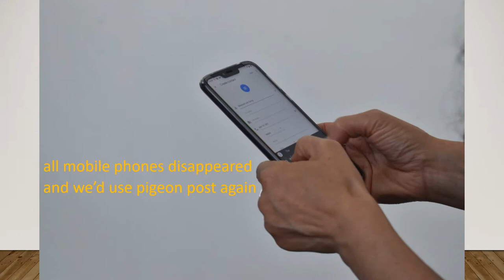What if ...?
MOHAMED TAYEB 2os PESLI:

ΤΙ ΘΑ ΓΙΝΟΤΑΝ ΑΝ

Αν μπορούσα να έβλεπα τα πάντα και κανείς δεν μπορούσε να μου κρυφτεί;
Δεν υπήρχε βαρύτητα. Θα το απολαμβάναμε άραγε;
Μπορούσαμε να πετάξουμε… η ζωή θα ήταν πιο εύκολη και ευτυχισμένη;
Μπορούσαμε να χρησιμοποιήσουμε το 100% του νου μας;
Μπορούσα να μετακινηθώ από το ένα μέρος στο άλλο εν ριπή οφθαλμού;
Εξαφανιζόντουσαν τα κινητά και χρησιμοποιούσαμε πάλι ταχυδρομικά περιστέρια;
Είχα ένα εκατομμύριο  ευρώ… για πόσο καιρό θα μπορούσα να ζήσω με αυτά;
Κοιμόμασταν για τα επόμενα 100 χρόνια;
Αυτή είναι μόνο η αρχή..

To video έχει παραχθεί στο πλαίσιο του ευρωπαϊκού πιλοτικού προγράμματος του Δήμου Αθηναίων Curing the Limbo που υλοποιείται με τη στρατηγική συνεργασία του Εθνικού και Καποδιστριακού Πανεπιστημίου Αθηνών (UoA), της Catholic Relief Services (CRS), της International Rescue Committee (IRC) και της Εταιρείας Ανάπτυξης και Τουριστικής Προβολής του Δήμου Αθηναίων (ΕΑΤΑ). Το πρόγραμμα συγχρηματοδοτείται από το Ευρωπαϊκό Ταμείο Περιφερειακής Ανάπτυξης μέσω της Πρωτοβουλίας Αστικές Καινοτόμες Δράσεις (UIA).

The video has been produced under the European pilot program of the City of Athens implemented with the strategic partnership of the National and Kapodistrian University of Athens, the Catholic Relief Services, the International Rescue Committee and the Athens Development and Destination Management Agency. This project is co-financed by the European Regional Development Fund through the Urban Innovative Actions (UIA)